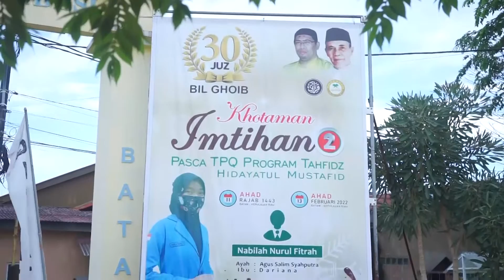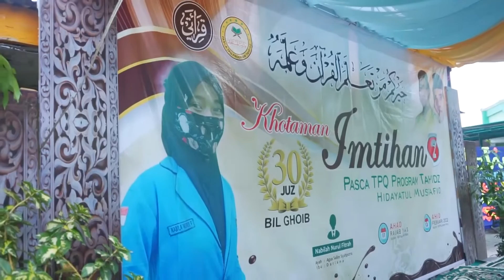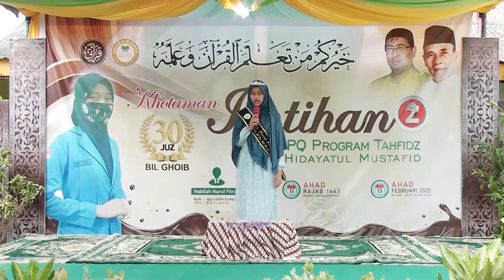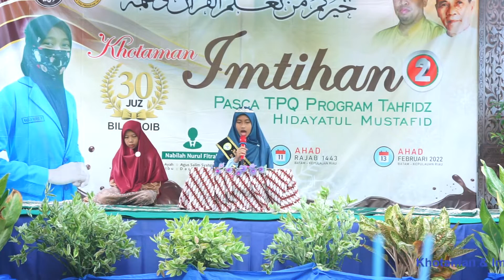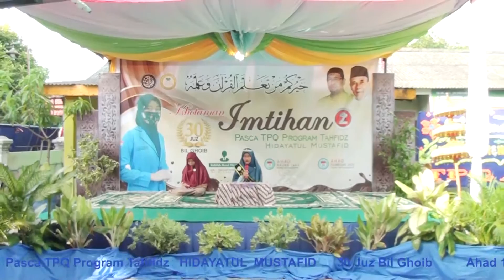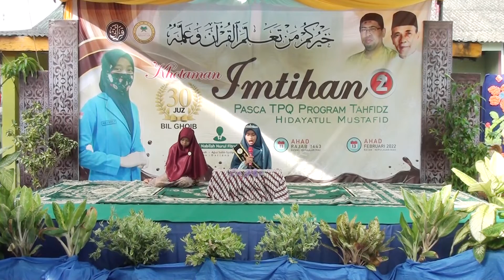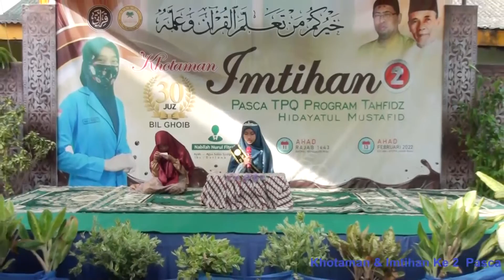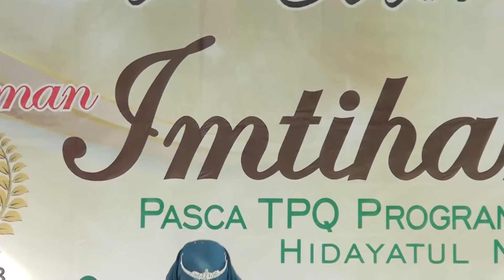imtihan 2022 01